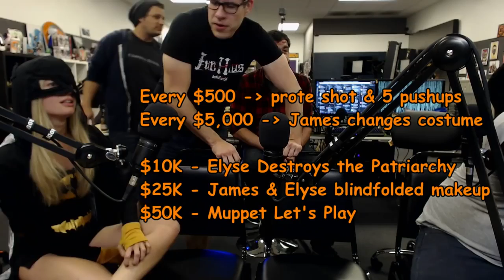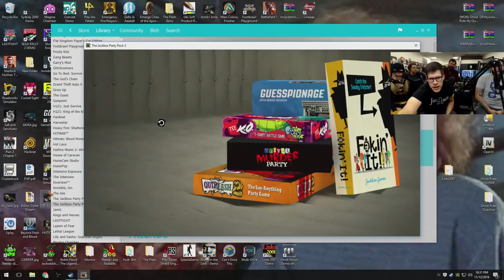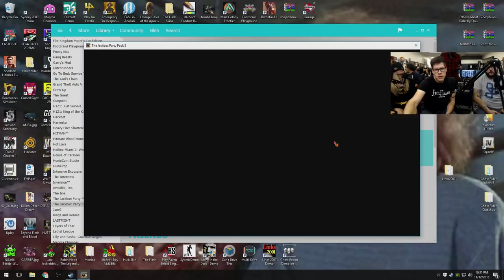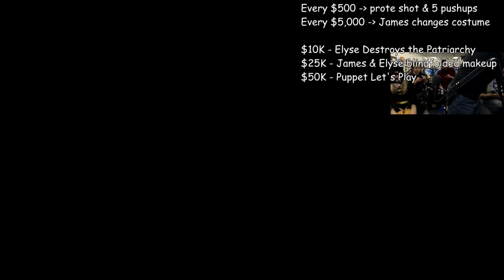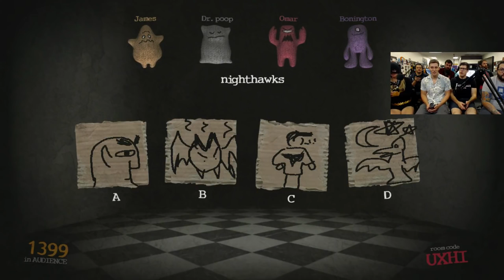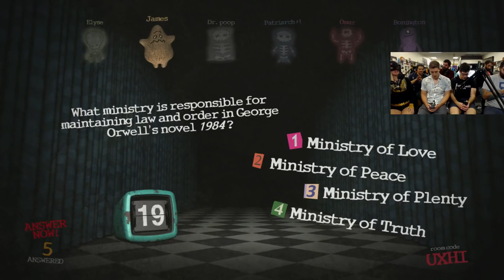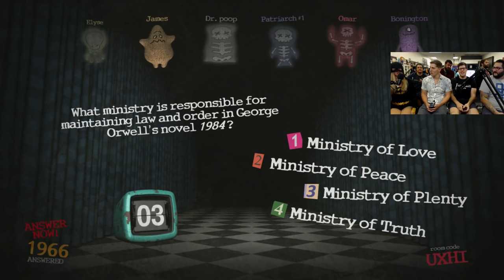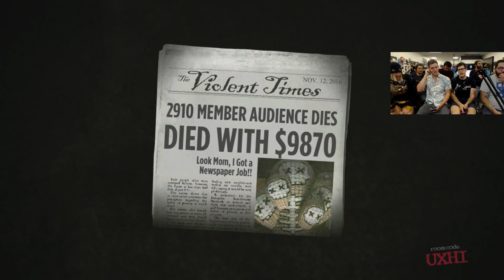Rooster Teeth Extra Life 2016 Hours 17-18 - Funhaus For The Kids!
It's the 2 hour Simulcast segment straight from Funhaus! The team announce their unique donation milestone bonus challenges; Various costume changes, Protein shots, Pushups etc. Games played from the Jackbox Party Pack, Trivia Pursuit and Clustertruck. To finish off the segment Laurence applies makeup blindfolded.